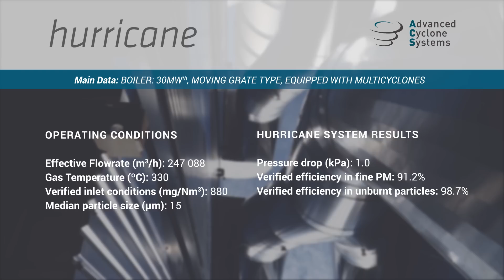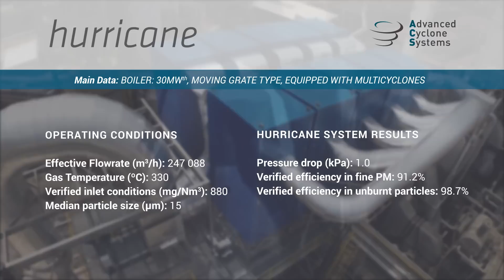Hurricane High Efficiency Cyclone System at Sonae Wood Panel Board Plant in Mangualde, Portugal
Hi!

Please have a look at this drone recorded video showing our cyclone system for Sonae, one of the largest wood-based panel producers in the world.
This project, promoted by EDP - Comercial in the scope of an integrated energy efficiency plan, with the collaboration of CCEnergia, was about thermal energy recovery at Mangualde's manufacturing plant by reducing fly ash particulate at high temperature after a wood waste thermal oil heater.
This resulted in a considerable efficiency increase for the plant.

Our largest project so far has become our biggest success story!

Hurricane® cyclone system installed downstream of an existing multicyclone to capture fine fly ash particulate (burnt and unburnt), thereby enabling the use of wood waste fired thermal oil heater.